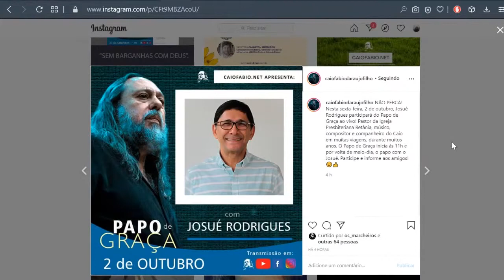Josué Rodrigues, nesta sexta feira, no Papo de Graça!